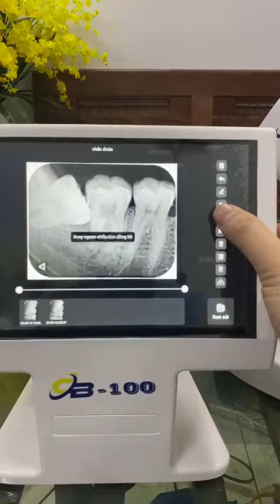Xquang CB8 với máy quét phim CB100 sắc nét, bền bỉ, màn hình cảm ứng thuận tiện sử dụng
-Scaner CB 100 hoạt động độc lập không cần máy tính
-Quý bs muốn thao tác sử dụng trên máy tính latop đều được có phần mềm cài đặt sử dụng
-Màn hình cảm ứng 10 inh thuận tiện thao tác sử dụng
-Lưu trữ được hơn 500 bệnh nhân
-Hình ảnh quét phim sắc nét
-Kèm 4 Tấm phim mỏng không gây cộm miệng bệnh nhân
-Sử dụng bền bỉ hiệu năng cao tuổi thọ cao hơn sensor gấp 3 lần
-Đầy đủ linh kiện thay thế dẽ dàng.